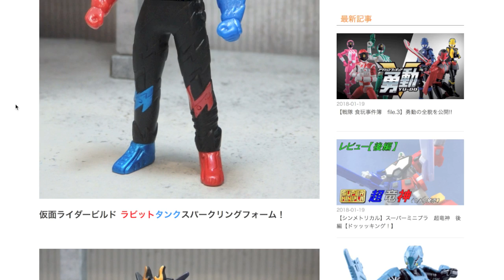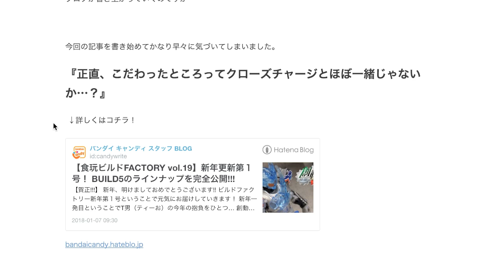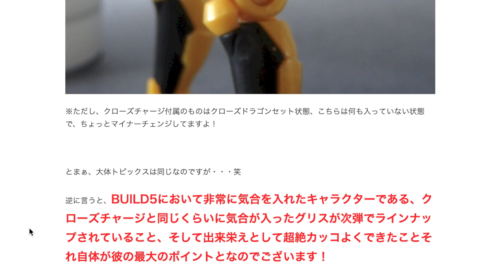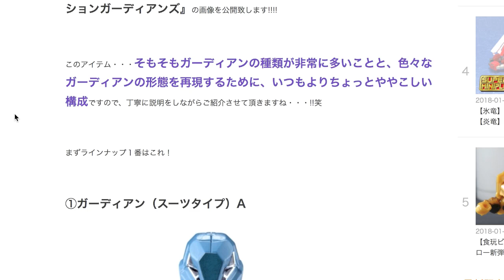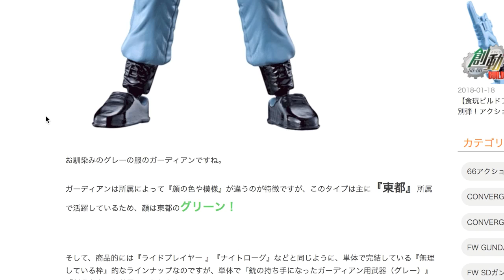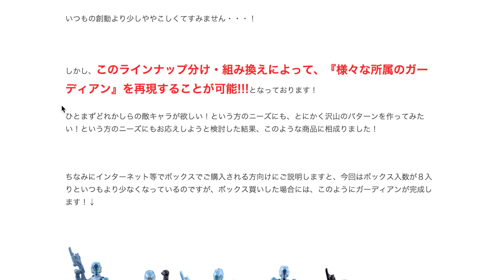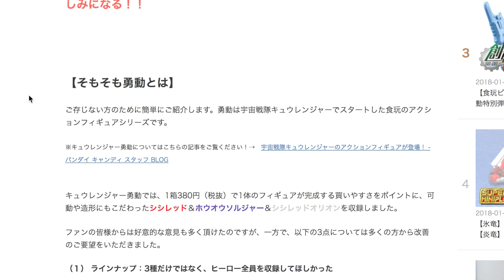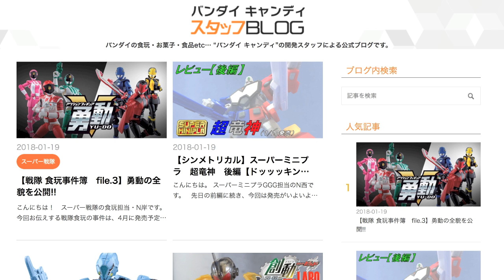装動 仮面ライダーグリス & ガーディアンセット・勇動ルパン/パトレンジャー公開！じっくり確認しよう！T男さん、N岸さんのキャンディトイブロク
引用元：創動ビルドラボ/T男さん・N岸さんのブログはこちら↓
フルボトルシリーズ動画